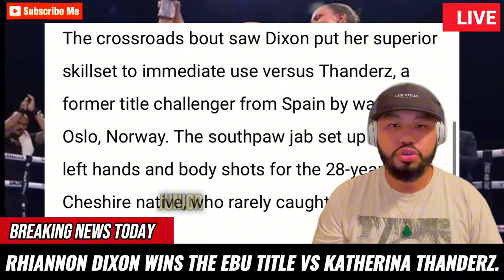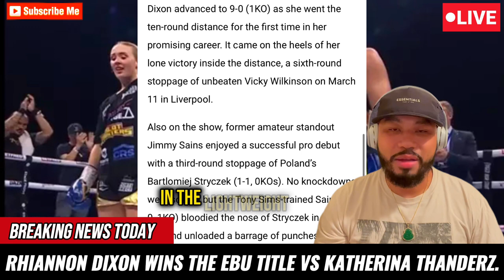Rhiannon Dixon CAPTURES EBU Title vs Katherina Thanderz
A world class boxing display was turned in by the fighting pharmacist, who is now a threat in an already stacked lightweight division. Dixon effortlessly prevailed in a ten-round decision victory over Katharina Thanderz in their EBU lightweight title fight Saturday on DAZN from OVO Arena Wembley in London.

Scores were 100-90 across the board for Dixon (9-0, 1KO), who is trained by former WBA lightweight titlist Anthony Crolla.